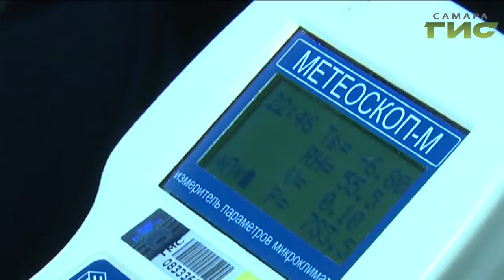Аккредитацию министерства лесного хозяйства получили 169 общественных инспекторов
Они помогают улучшить экологию региона. В Самарской области аккредитацию министерства лесного  хозяйства получили 169 общественных инспекторов. Неравнодушные жители сообщают о незаконных свалках, фактах загрязнения рек и озер, а также следят за состоянием воздуха. Итоги работы инспекторов за год обсудили в Общественной палате Самарской области. С какими предложениями вышли  общественники, расскажет Лариса Шалафаст.